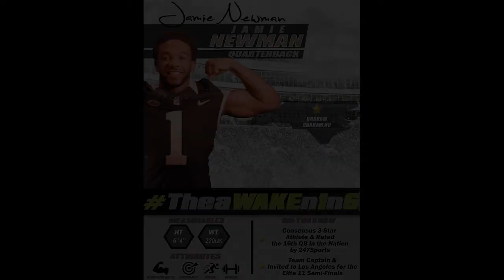Coach's Take: Jamie Newman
Stan Cotten discusses recent Wake Forest enrollee Jamie Newman with quarterbacks coach Warren Ruggiero